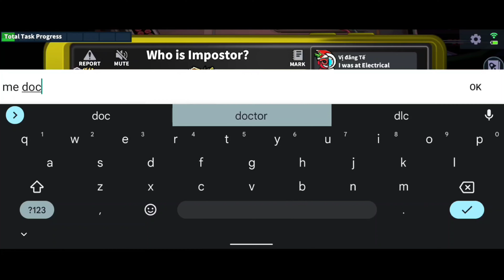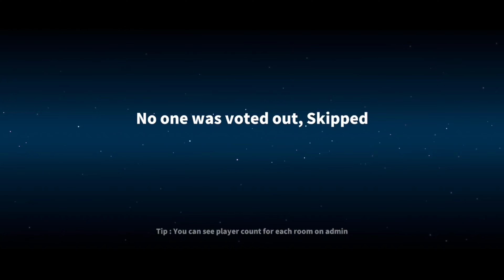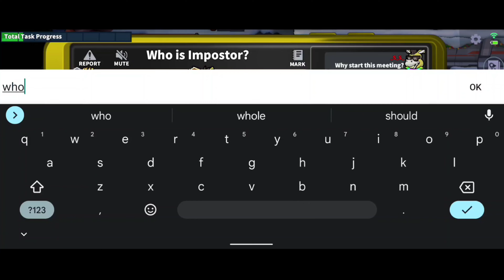Pink dies twice (Supersus) 😆